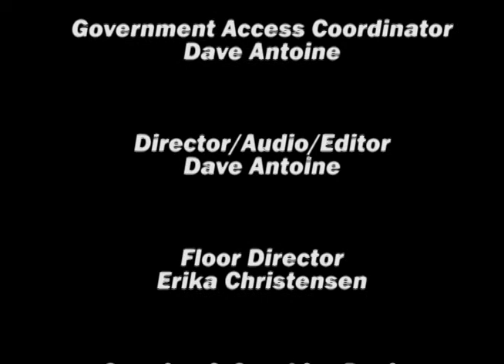Cutler Corner - Episode #1 with MA State Representative Josh Cutler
The inaugural episode hosted by MA State Representative Josh Cutler (6th Plymouth District). Guests include: Lisa Spencer of South Shore Community Action Council, Lisa Facchini of South Shore Housing, Mike Guimares of REMAX & Arlene Tannenbaum of Greater Plymouth Early Intervention.